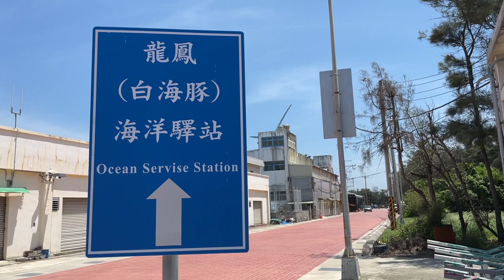傳說中的媽祖魚台灣的精靈～白海豚